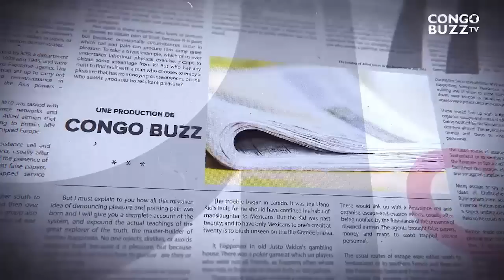GRANDE TRIBUNE|28.07.2023| FRANCOPHONIE : JAMAIS VU, FATSHI FRAPPE TRÈS FORT. MACRON FELICITE LA RDC